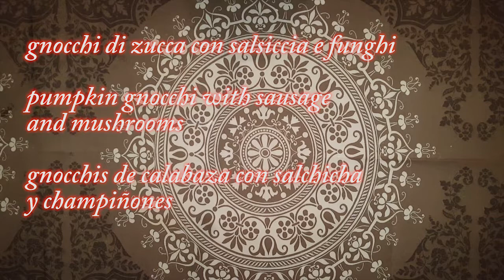Gnocchi di zucca con salsiccia, funghi e porri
Davide Urso prepara gli gnocchi di patata con zucca e li accompagna con salsiccia, funghi e porri.
Facile da fare e ottimi di sapore